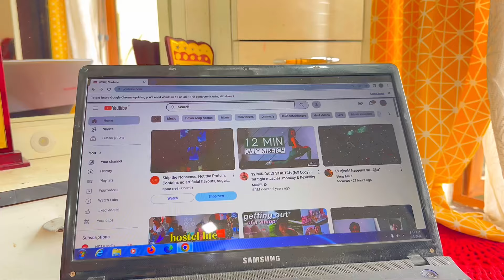Balancing Life ✨🐙 work-life balance, positivity, socialising, health, setting boundaries,…